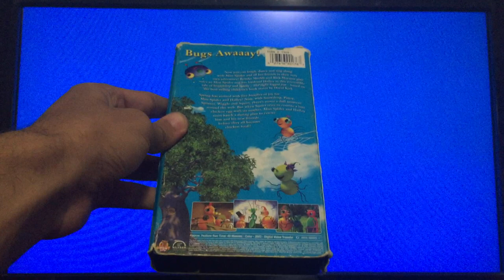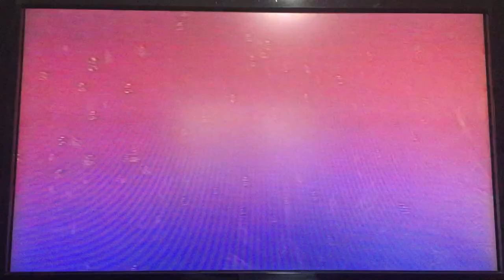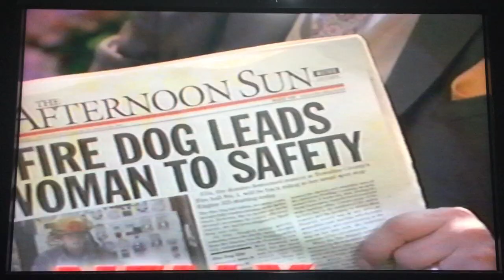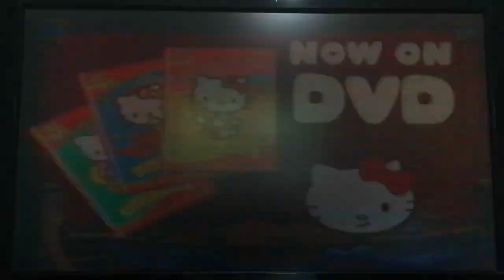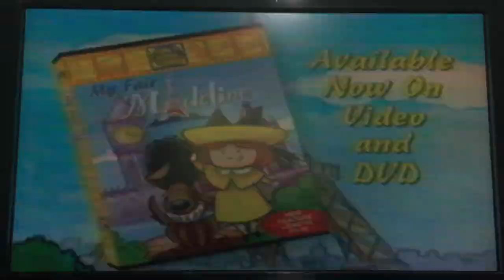Opening To Miss Spider's Sunny Patch Kids 2004 VHS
Here's the Opening to Miss Spider's Sunny Patch Kids VHS from 2004, by MGM Home Entertainment, made in USA. (1005946) Rated G, color. 49 minutes.  (Treehouse Direct short film)

The following previews:

1. Warning Screen
2. Stellaluna trailer
3. "Coming Soon to VHS & DVD"
4. Hi-5 trailer
5. Good Boy! trailer
6. Hello Kitty video trailer
7. My Fair Madeline trailer
8. Why? How Do Birds Fly? episode
9. MGM Home Entertainment logo
10. MGM logo

TRIVIA: This film is also released by MGM Kids